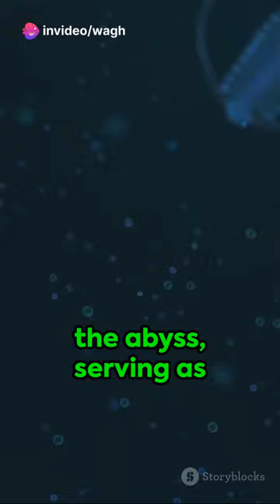60 Seconds Dive into : Mariana Trench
In this exciting video, we're diving into the secrets of the Mariana Trench, the deepest part of the world's oceans. Join us for a fast-paced deep-sea adventure as we explore the mysteries hidden beneath the waves. With stunning visuals and fascinating facts, we'll uncover the unknown and shed light on the incredible creatures that call the abyss their home. From glow-in-the-dark jellyfish to mysterious sea creatures, this video will leave you in awe. So fasten your seatbelts and get ready for a whirlwind tour of the Mariana Trench in just 30 seconds! Dive in and prepare to be amazed!